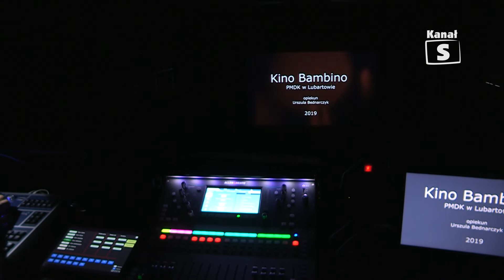Preprowadzka do nowej siedziby PMDK w Lubartowie - edycja 503, 15.05.2020